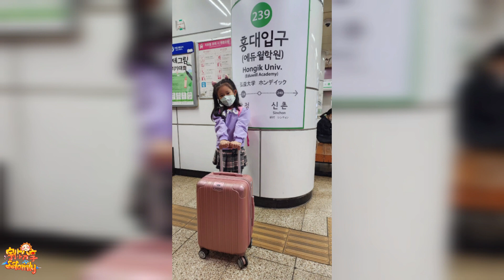【分享】行李箱推薦 20吋隨身登機箱 耐用耐刮 好推拉 超強杯架好方便 鷗德馬ALLDMA 行李箱職人 | 宇你分享 SS family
這趟到韓國首爾旅遊5日
帶了鷗德馬ALLDMA 的20吋登機箱陪我
超好推、超好拉，整體很輕巧
看似小小的空間側邊還能加大
大人小孩都能輕鬆掌握使用
真的很推薦，快來看看我們的影片分享!